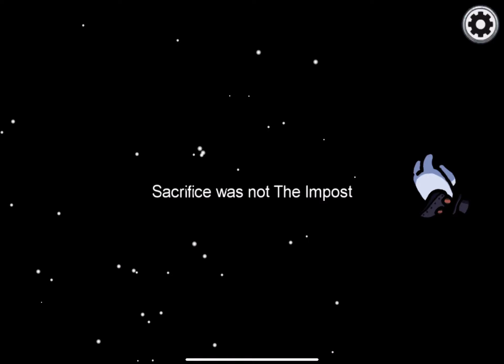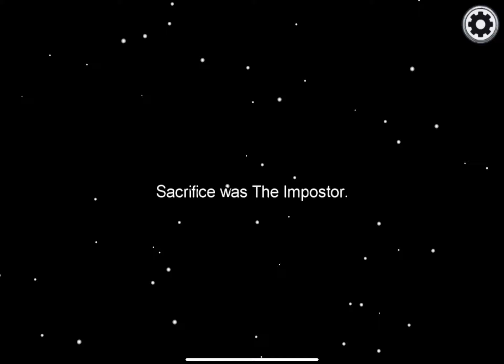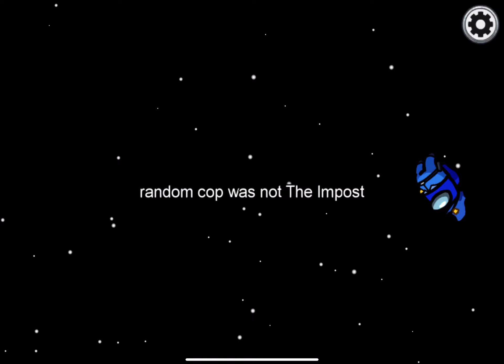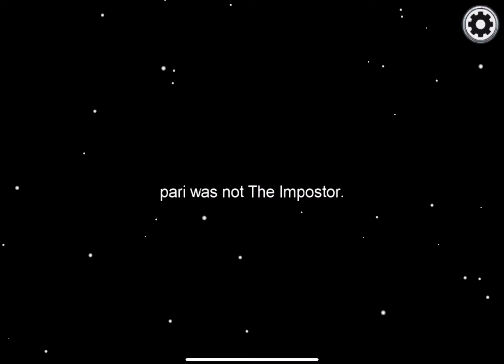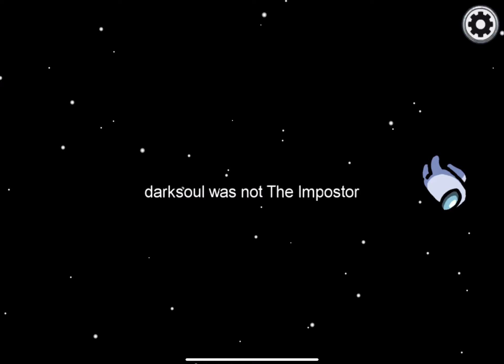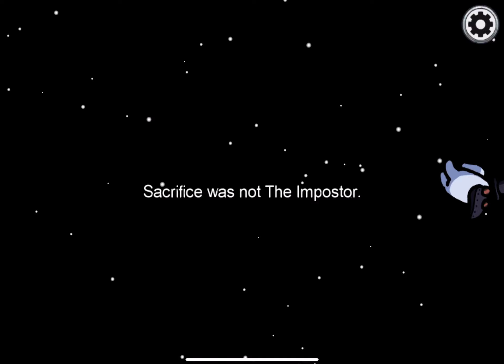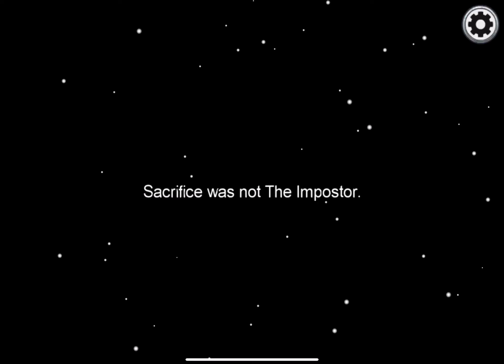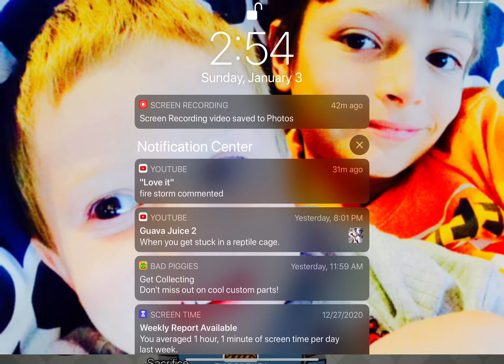I PRETENDED TO BE SATAN IN AMONG US with a big, powerful army...